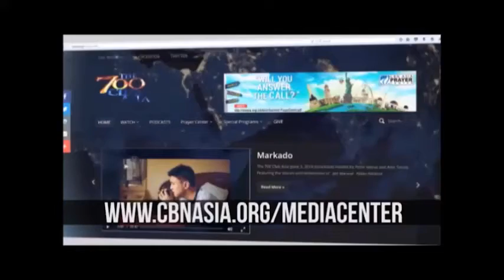700 Club Asia feat. first week of the national K to 12 system in the Philippines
This video contains interviews from outgoing DepEd Sec. Armin Luistro, incoming DepEd Sec. Leonor Magtolis Briones, Kabataan Partylist Rep. Sarah Elago, Prof. Obed dela Cruz, and others about the first week of implementation of the K to 12 system in the Philippines.